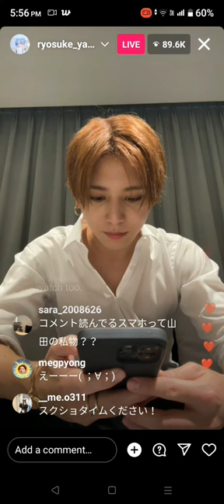Ryosuke Yamada came live 💜✨japan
ryosuke Yamada came live 💜✨
omooo he is so cuteeeeee ❤️👻